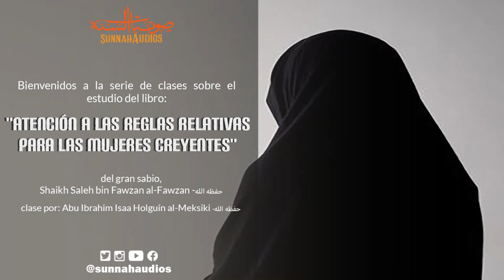Clase 14: La Atencion a las Reglas Relativas para las Mujeres Creyentes - Shaikh Saleh al-Fawzan